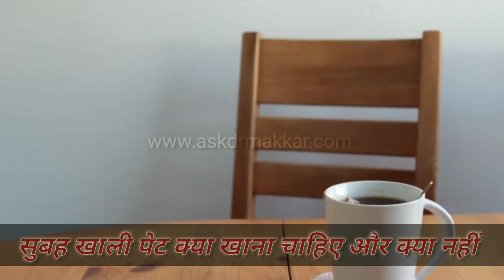खाली पेट क्या खाना पीना चाहिए और क्या नहीं - Khali pet kya nahi khana pina chahiye in hindi